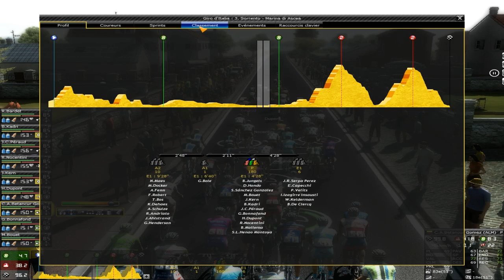Bête En Course: En route pour le GIRO 2013! #1